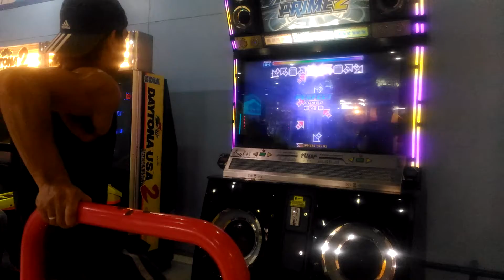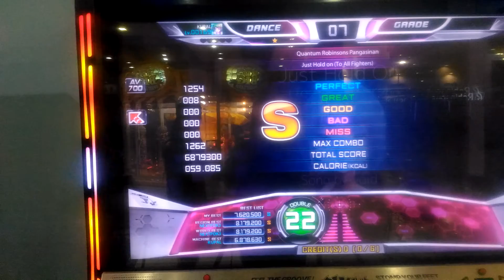Just Hold On D22 improving [Gold S]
GG Anio 😁